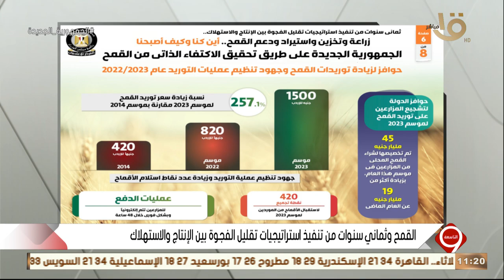التاسعة | أين كنا وكيف أصبحنا؟.. حوافز لزيادة توريدات القمح وجهود تنظيم عمليات التوريد عام 2023/2022